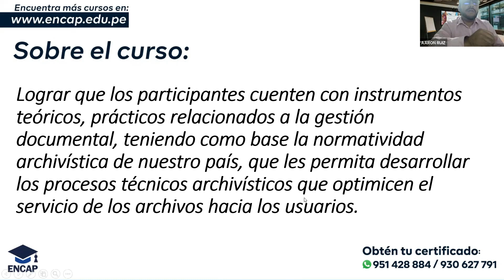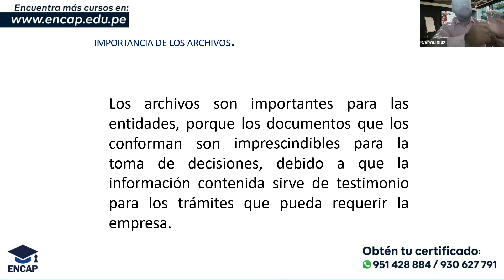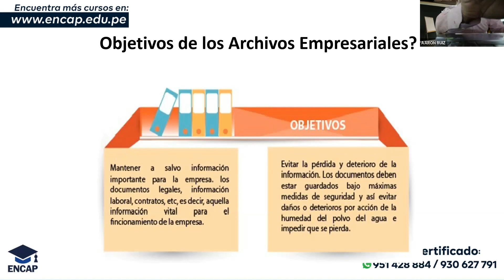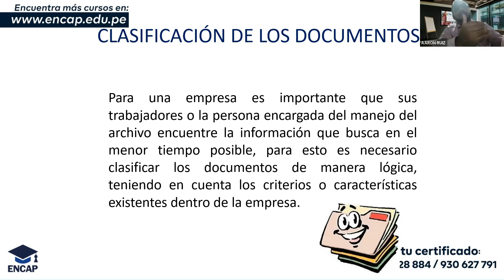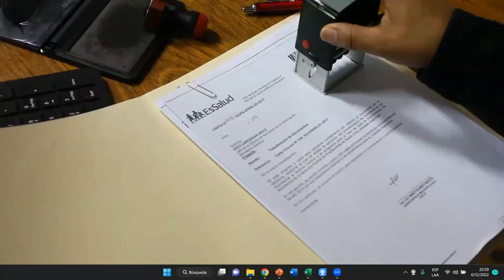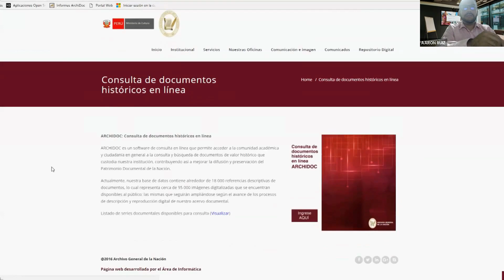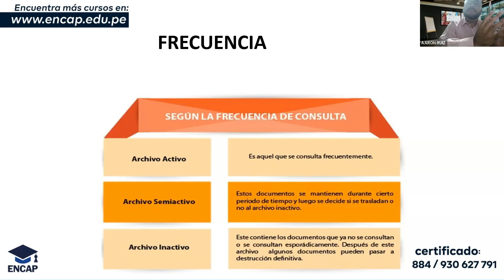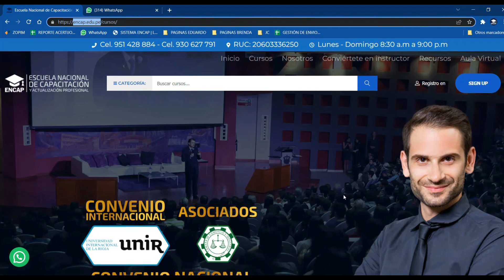CURSO: GESTIÓN DE TRÁMITE DOCUMENTARIO Y FIRMAS DIGITALES PARTE 1 - 2025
❗𝗦𝗢𝗟𝗜𝗖𝗜𝗧𝗔 𝗧𝗨 𝗖𝗘𝗥𝗧𝗜𝗙𝗜𝗖𝗔𝗗𝗢 𝗔𝗤𝗨𝗜́ + 𝗠𝗔𝗧𝗘𝗥𝗜𝗔𝗟𝗘𝗦❗

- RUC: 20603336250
- 4 años capacitando y formando
- 11000 mil profesionales certificados.